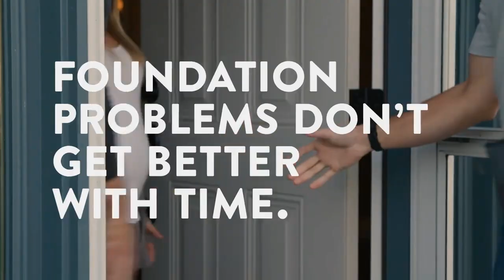Weather Xtreme for 04-23-2022